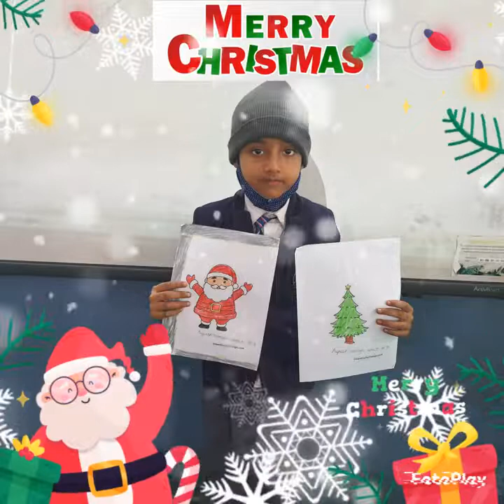CHRISTMAS CELEBRATION 2021....@Class 2 B